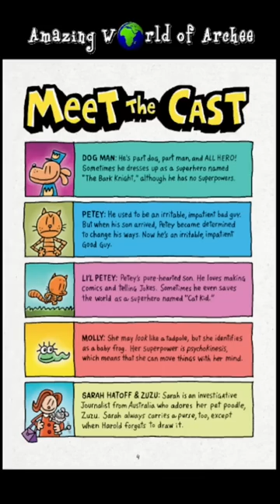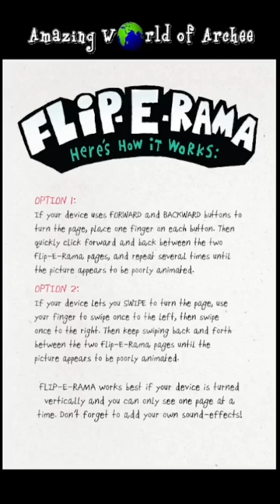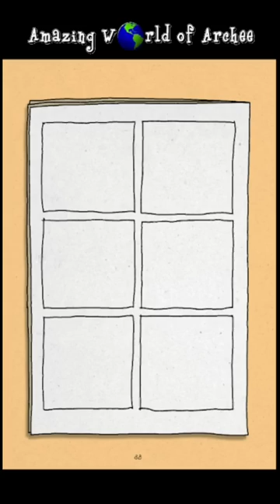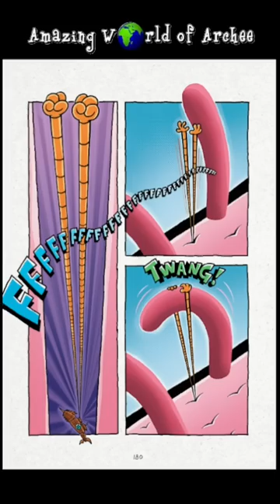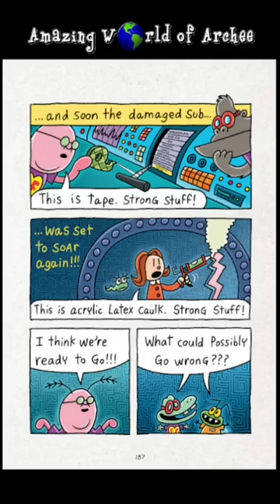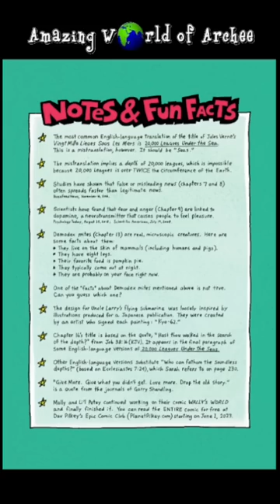Dog Man 11 - Twenty Thousand Fleas Under The Sea - Dav Pilkey - READ ALOUD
DOG MAN 11 - Twenty Thousand Fleas Under The Sea by Dav Pilkey - Read Aloud of the book.

DOG MAN IS BACK! The highly anticipated new graphic novel in the #1 worldwide bestselling Dog Man series starring everyone's favorite canine superhero by award-winning author and illustrator Dav Pilkey released on March 28, 2023!
Piggy is back, and his newest plot is his most diabolical yet. Dog Man and the rest of your favorite characters must join together in this heroic and hilarious, ALL NEW adventure. WHAT new villains are on the horizon? WHERE are they all coming from? And WHO will step forward to save the city when scoundrels sabotage our Supa Buddies? Find out in DOG MAN #11 -- there's so much more than ever before -- it's EPIC!

00:14 Chapters
01:37 Chapter 1
06:19 Chapter 2
09:46 Chapter 3
12:51 Chapter 4
14:58 Chapter 5
21:05 Chapter 6
24:00 Chapter 7
27:30 Chapter 8
30:40 Chapter 9
32:56 Chapter 10
36:14 Chapter 11
38:57 Chapter 12
40:44 Chapter 13
44:14 Chapter 14
46:33 Chapter 15
48:34 Chapter 16
50:33 How 2 draw
50:40 Notes and Fun Facts